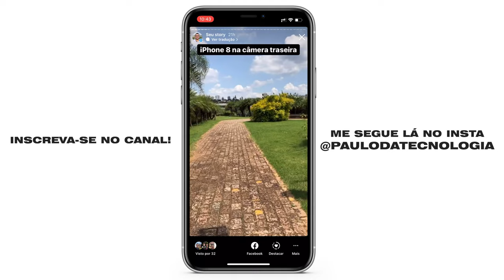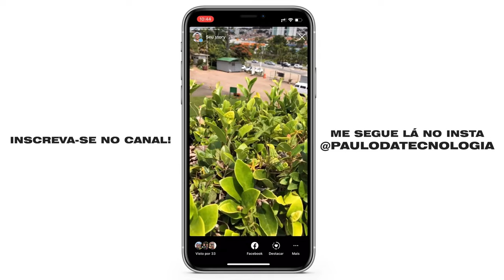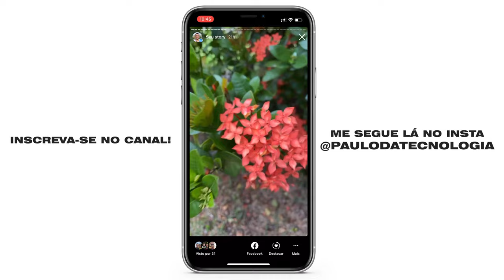As CÂMERAS DO IPHONE 8 são Tão Ruins Assim? Testei Fotos e Vídeos! Veja Como Ficou...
Veja se as câmeras do iPhone 8 que comprei no Aliexpress ainda são boas mesmo em 2022! Testei fotos e vídeos na maior qualidade...
💥 Iphone 8 da Loja que Comprei

💥 Pauta de Conteúdo:
00:00 Testando as câmeras do Iphone 8
00:38 Vídeo Frontal 1080p30
02:11 Vídeo Traseira 4K30
04:40 Vídeo Traseira 4K60
07:29 Teste de Fotos
07:50 Testando Stories do Instagram
10:51 O que achei das câmeras?

Vamos fazer o teste completo das duas câmeras de um celular que foi lançado em 2017! Sim, apesar de parecer bem defasado para 2022, estamos falando do iphone 8, que ainda é muito buscado e vendido para pessoas que desejam comprar um iphone mais barato e que ainda dá um bom “caldo” nas câmeras. Mas será que é tudo isso mesmo ou essas câmeras são ruins?

Depois de testar a câmera frontal do iphone 8 que comprei no aliexpress (que é sim original), fique com a sensação que deixou a desejar, mas naquela época essa câmera era considerada uma das melhores comparadas à câmera de qualquer celular top de linha android.

Quando testei a única câmera traseira desse celular de 3 anos atrás, eu pude ter a certeza que quando falamos de iphone (mesmo que um pouco antigos), ainda são excelentes e posso até afirmar que são até melhores que alguns modelos mais atuais de celulares intermediários. Veja e tire suas conclusões!

Assuntos do vídeo:

- teste de câmeras iphone 8;
- iphone 8 do aliexpress câmeras;
- iphone tem câmeras boas para fotos e vídeos?